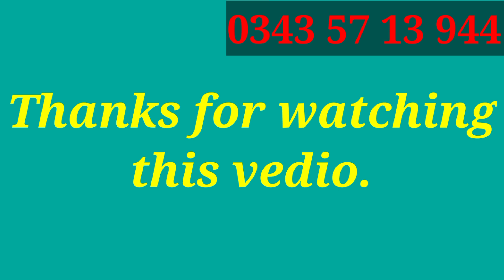Ghazi tractor for sale model 2011 in Pakistan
Ghazi tractor for sale model 2011 in Punjab (Amjad Tractors)